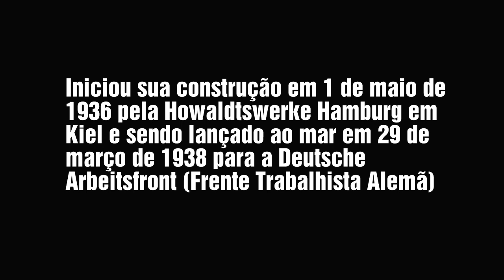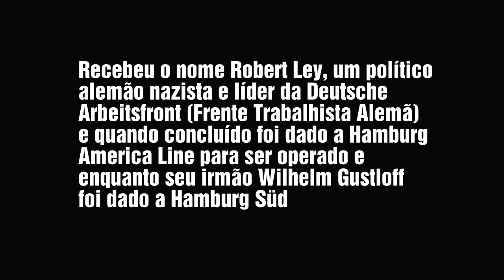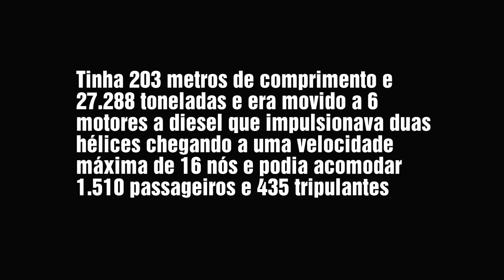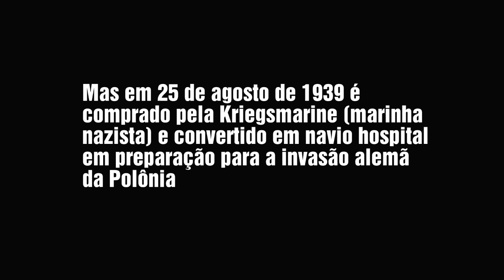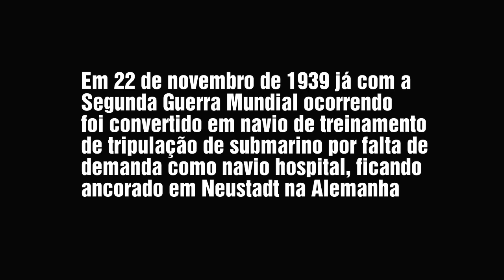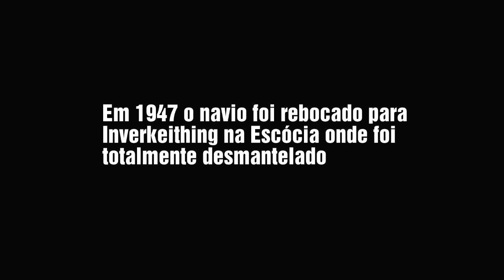MV ROBERT LEY (1939 - 1945)